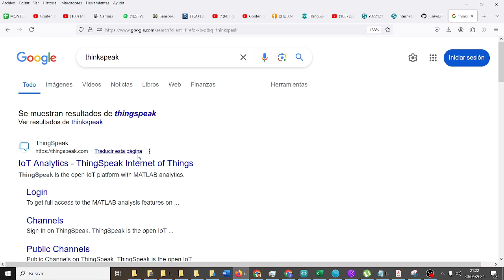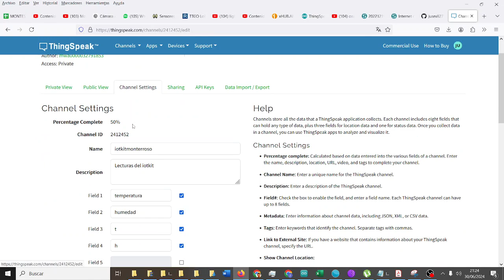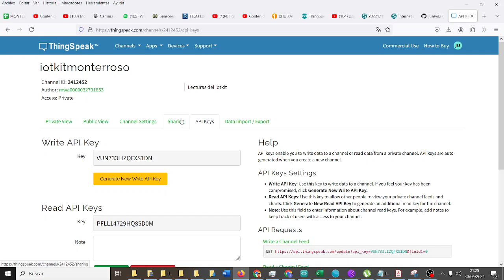OPLA IoT Kit Arduino ThingSpeak Entrar API Key FATIMARS Robótica Aeroespacial IES Monterroso